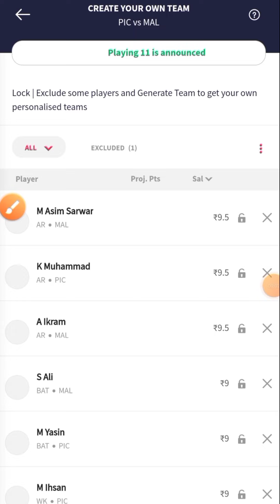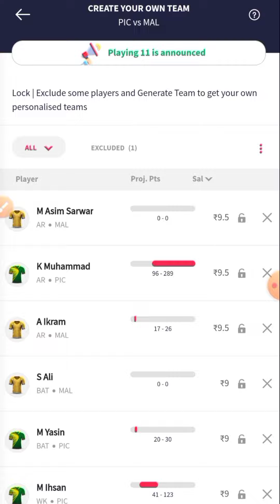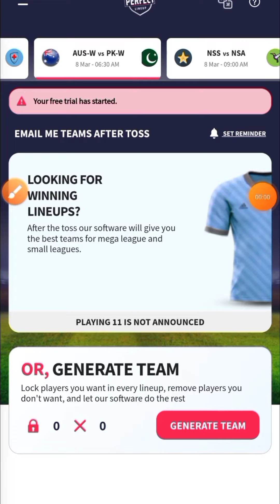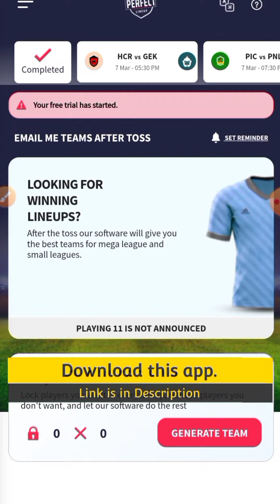Grand League कैसे जीते | How to make winning Dream11 teams | GL टीम कैसे बनाये | PerfectLineup App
PerfectLineup is the smartest fantasy cricket lineup building & research app that will help you build winning fantasy cricket teams for every fantasy app like Dream11, My11Circle, FanFight & more.

Amazing features-

1) Cheat Sheet- Identify TOP 5 fantasy points scorers, batsmen, bowlers, all-rounders & more
2) Player statistics- Current form, comparisons, performance graph & updates
3) Venue statistics- Analyse pitch conditions & past scores
4) Team history- Winning lineup of the last match played between the teams
5) Team statistics- Complete statistics of every player on the team
6) Artificial intelligent lineups- Up to 11 fantasy teams with Captain and Vice-captain suggestions for every match

Do your own research & build up to 11 fantasy cricket teams with PerfectLineup.

Song-Palmtrees
Artist-The Brothers Records
Album-Palmtrees